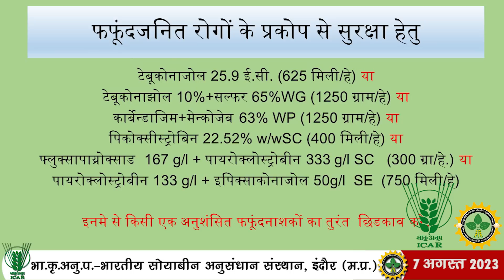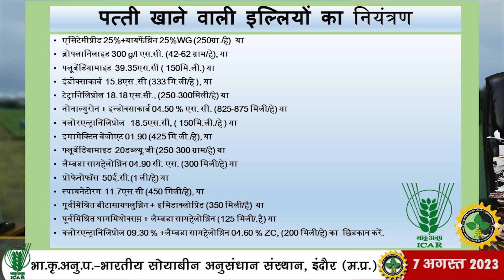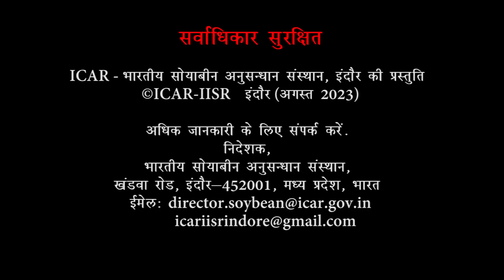सोया कृषको के लिए साप्ताहिक सलाह 7-13 अगस्त 2023 || 7-13 august 2023 Advice-Soya Farmers